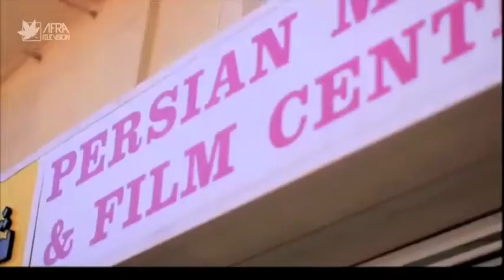THE WTN LINE UP CTVA 405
THE WTN LINE UP
CTVA 405